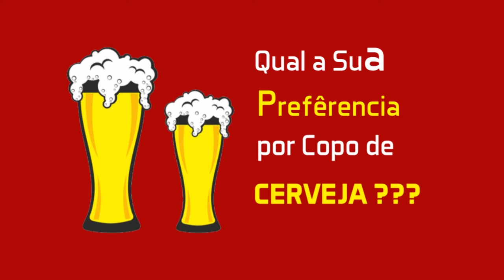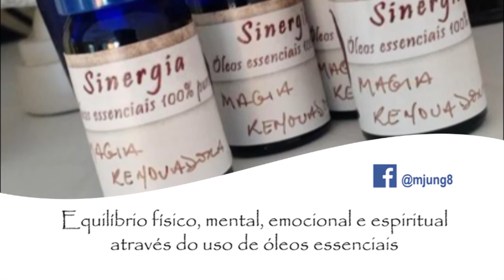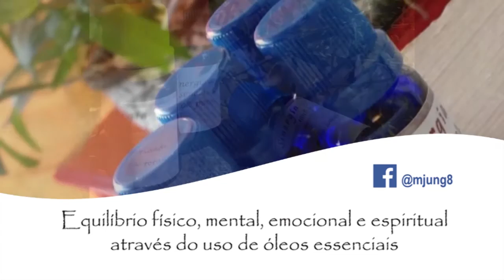pgm 004 Paulo Marques e Praianinho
Programa Paixão Sertaneja apresentação de Guto Lima e Maringa voce vai assistir o cantor Paulo Marques e depois o cantor e apresentador Praianinho